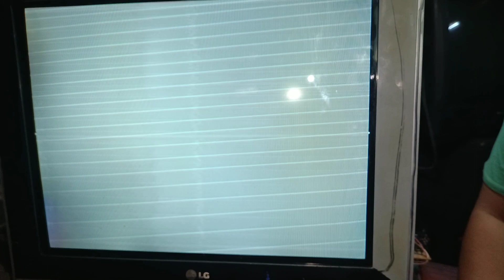TV LG con pantalla dividida en 4 partes solución a esta falla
Espero les guste este video donde muestro la solución a esta falla en un TV LG cuando la pantalla esta dividida en 4 partes no olvides dejar tu comentario y suscribirte ami canal